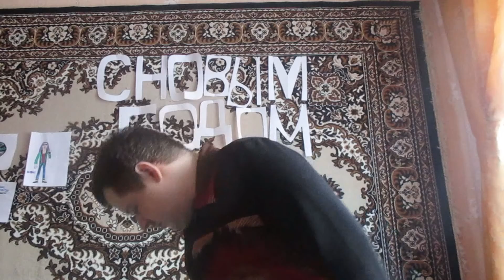Валерий Меладзе Комедиант Кавер SlavsterX